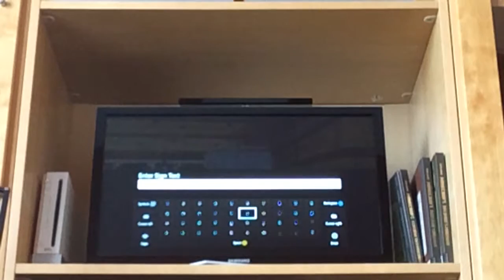Minecraft lets play #5 halfway to 10